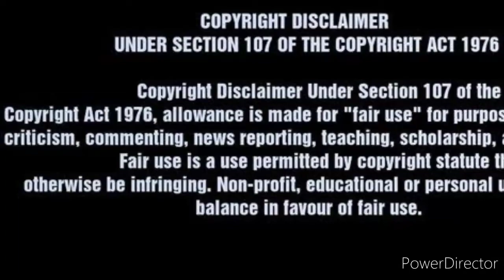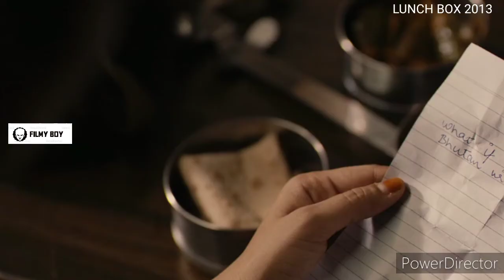Lunchbox tamildubbed|irfankhan story in tamil|explained in tamil|தமிழ் விளக்கம்|filmyboy tamil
Lunchbox tamildubbed|irfankhan story in tamil|explained in tamil|தமிழ் விளக்கம்|filmyboy

Hey Guys welcome to filmy boy today we are going to see about the video of lunchbox tamildubbed or explained in tamil its a very intense poetic love story that evolves through letter via lunchbox i want all of you to watch the movie and if you guys like this video please do like share and subscribe my channel